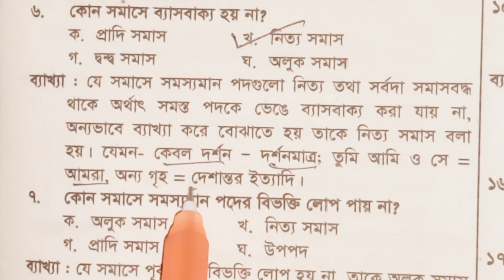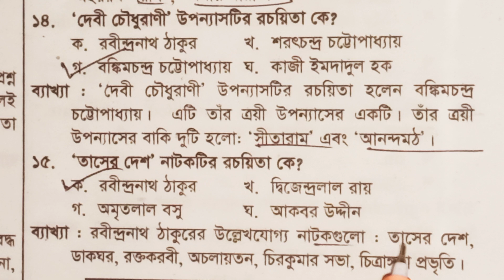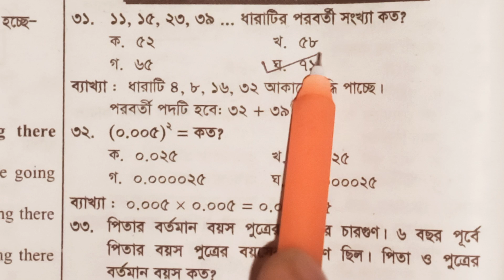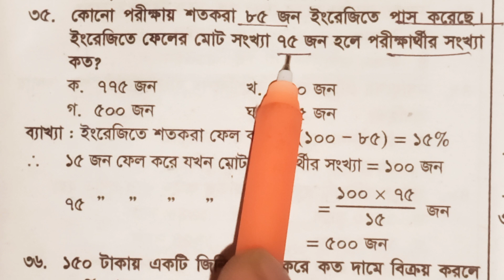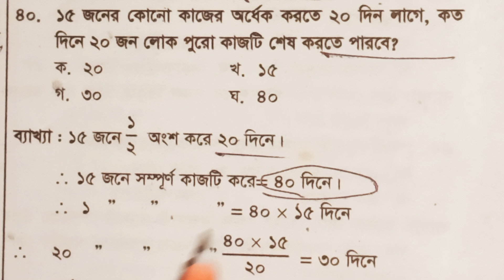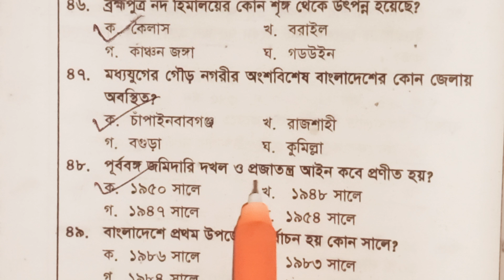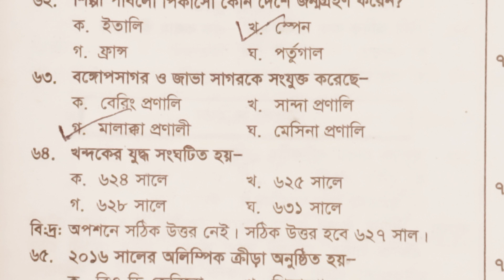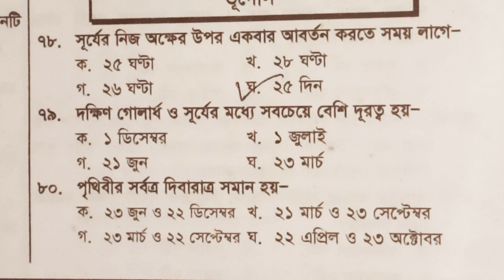ব্যাখ্যাসহ (primary Model Test 43) প্রাথমিক শিক্ষক নিয়োগ ২০২৩ / Primary / BCS / DPE/ Dhaka97 Tv